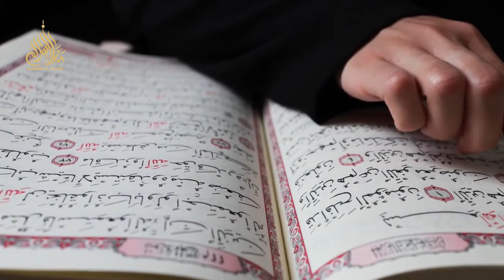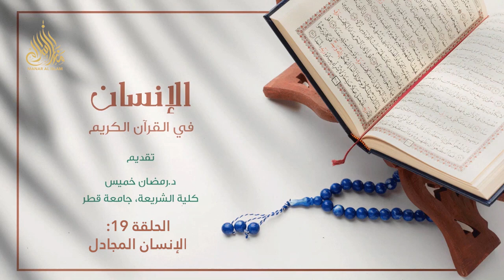برنامج الإنسان في القرآن| الحلقة التاسعة عشر:الإنسان المجادل| إعداد وتقديم: الدكتور رمضان خميس